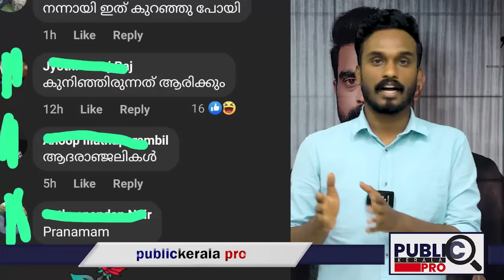സുരാജിന് ആദരാഞ്ജലികൾ| സുരാജിനോട് സംഘികൾ ചെയ്തത് കണ്ടോ| Suraj Venjaramoodu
സുരാജിന് ആദരാഞ്ജലികൾ.നടൻ സുരാജ് വെഞ്ഞാറമൂടിനോട്‌ സംഘികൾ ചെയ്തത് കണ്ടോ. this malayalam news about Suraj Venjaramoodu